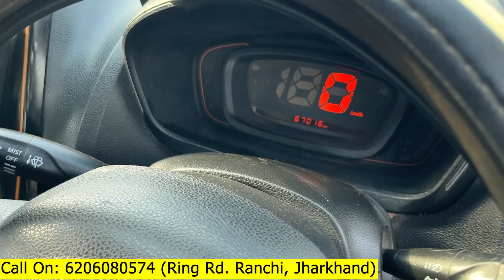मात्र 60 हज़ार में ख़रीदें बैंक से खींची हुई Family Car | Cheapest Used Car kwid, Wagon R, Bolero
मात्र 60 हज़ार में ख़रीदें बैंक से खींची हुई Family Car | Cheapest Used Car kwid, Wagon R, Bolero, Scorpio, Bolero Pickup, Tata Tiago, Duster, Eon

Second Hand Car in Ranchi || 🔥50 हज़ार मे आपकी 🔥|| Used Car in Jharkhand

SK SONU Vlogs (यूट्यूब चैनल) एक ऐसा मंच है जहां हम पुरानी कारों, बाइक, स्मार्टफोन या आदि के बारे में जानकारी प्रदान करते हैं।
 हम यहां किसी डीलर या विक्रेता सौदों का प्रचार नहीं करते हैं।  हम केवल जानकारी प्रदान करते हैं।  मेरे चैनल के वीडियो में दिखाए गए किसी भी सौदे (उत्पाद) को खरीदने से पहले सावधान रहें। SK SONU vlogs किसी भी धोखाधड़ी सौदों, किसी भी दस्तावेज़ की प्रामाणिकता के लिए कोई ज़िम्मेदारी नहीं लेता है।

People Also Search:
SECOND HAND OMNI FOR SALE
SECOND HAND EECO
MAXIMO FOR SALES
ALTO CAR SECOND HAND
WAGONR FOR SALE
SECOND HAND SUMO GOLD
OLD CAR FOR SALE
OLD CAR PRICE 2024
SECOND HAND CAR IN RANCHI
RANCHI USED CAR SHOWROOM
RANCHI JHARKHAND SECOND HAND CAR
JAMSHEDPUR SECOND HAND CAR SHOWROOM
SECOND HAND CAR DEALER JHARKHAND
LOW BUDGET CARS
CAR UNDER 3LAKHS
RANCHI USED CARS
AXIS MOTORS DHANBAD
NEW VIDEO OF NEW SRI SAI MOTORS
WHICH CAR IS BEST IN 2024
LOW BUDGET CAR IN 2024 INDIA
NEW SRI SAI MOTORS JAMSHEDPUR
SECOND HAND CAR PRICE 2024

More Topic On My Channel:-